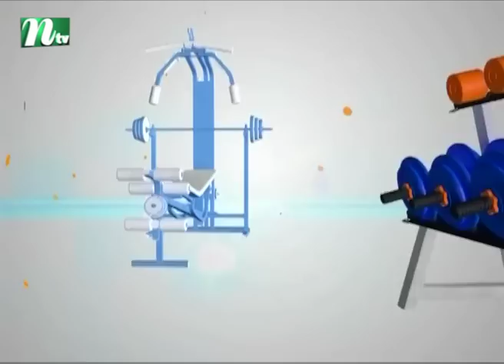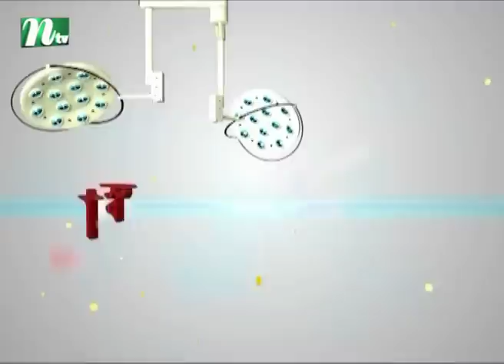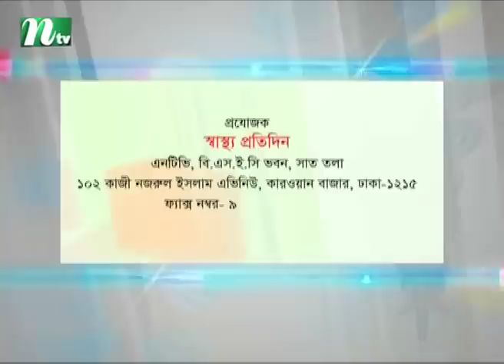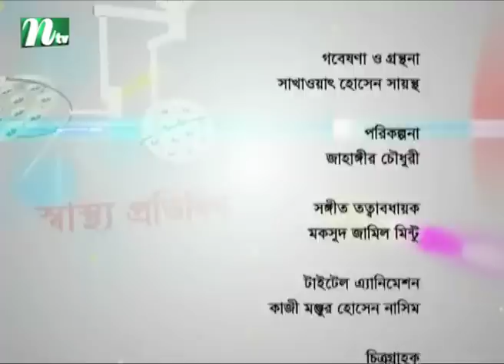আল্ট্রাসোনোগ্রাফি কেন করতে হয় | ডা. মাহবুব ইসলাম হোসেনের পরামর্শ | স্বাস্থ্য প্রতিদিন ৩৩০৭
Ultrasonography : What is the purpose | Shastho Protidin | Episode 3307 | Advised by Dr. Mahbub Islam Hossain | Presented by Dr. Sanjida Hossain | Produced by NTV | Country: Bangladesh 💙 Make sure to Subscribe to NTV HEALTH and Turn the Notifications Bell 🔔 ON!